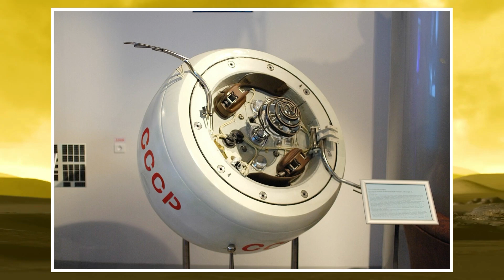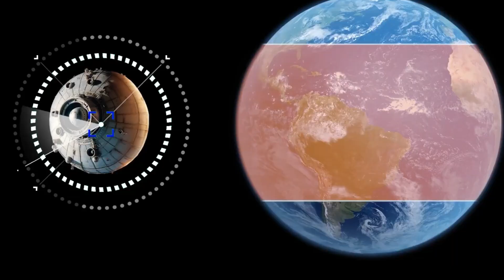Breaking News! Soviet backup probe Kosmos-482 re-enters Earth Atmosphere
And now, as it plunges back to Earth, scientists and observers around the world are asking the same questions: Will it burn up in the atmosphere, or will parts of it survive the fall? Where will it land? And why, after so many decades, does this old Soviet machine still have the world’s attention?